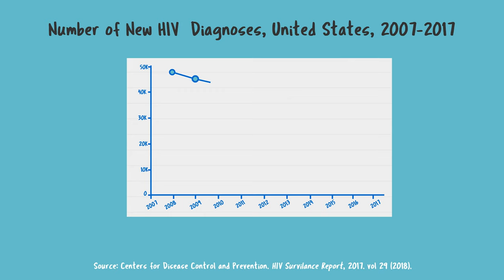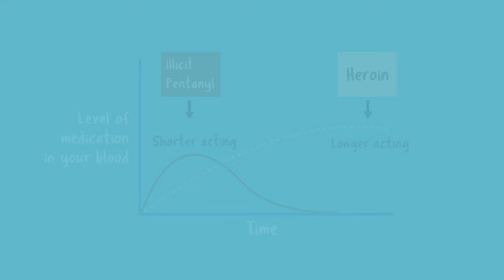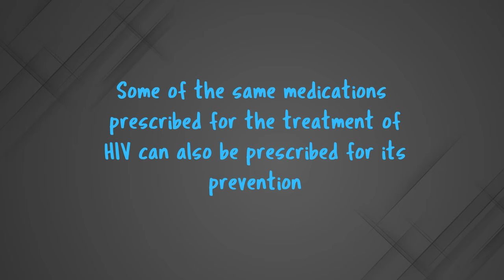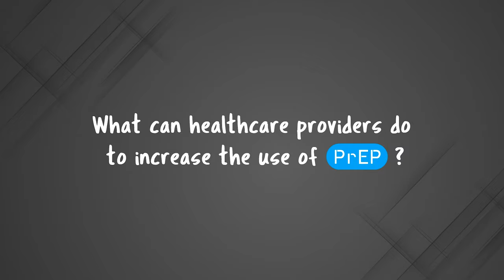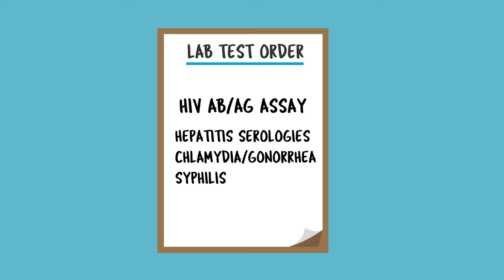HIV Prevention in People Who Inject Drugs: PrEP and PEP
"HIV Prevention in People Who Inject Drugs: PrEP and PEP" was written by Jessica Taylor, MD, Assistant Professor, Boston University School of Medicine; Medical Director, Faster Paths to Treatment, Boston Medical Center.

This is the ninth video released as part of an educational series launched by Boston Medical Center's OBAT Training and Technical Assistance Team. The series aim is to provide clinical care teams with education on topical issues in addiction treatment.

This video was produced by 1623 Studios out of Gloucester, MA.